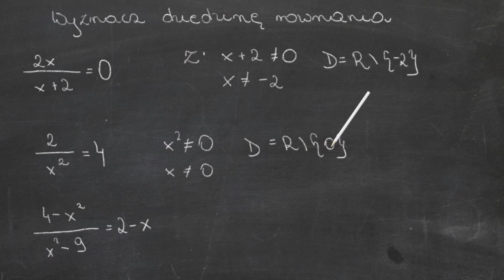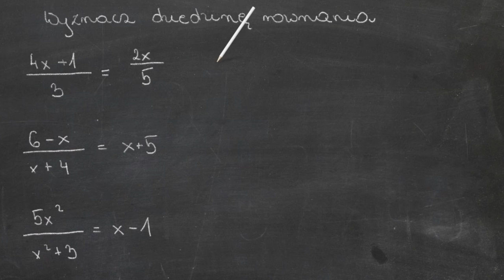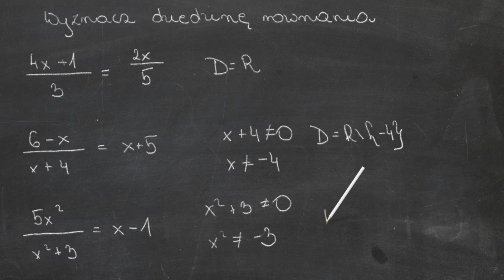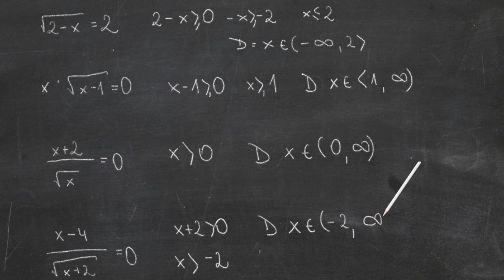Dziedzina równania [dziedzina funkcji]